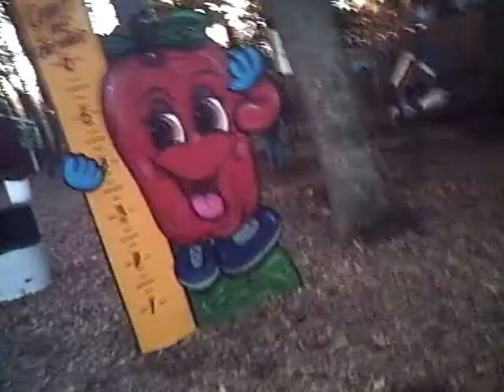Nigel Sho and the baby billy goat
Baby Deji at kiddie farm